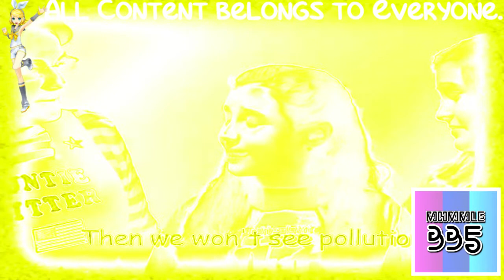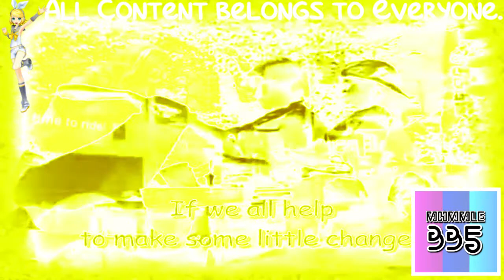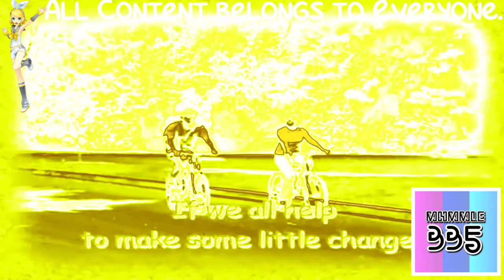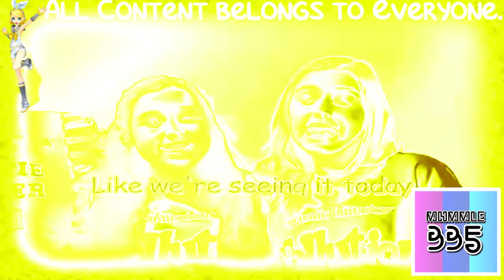(REQUESTED) Little Changes In YellowFlangedSawChorded